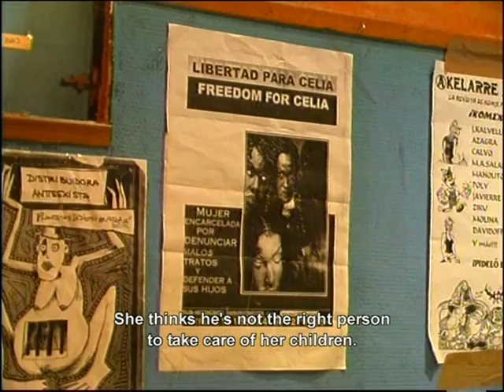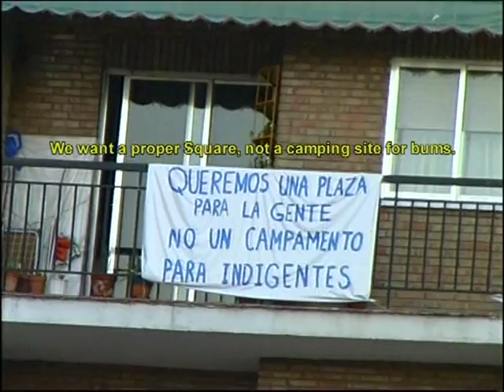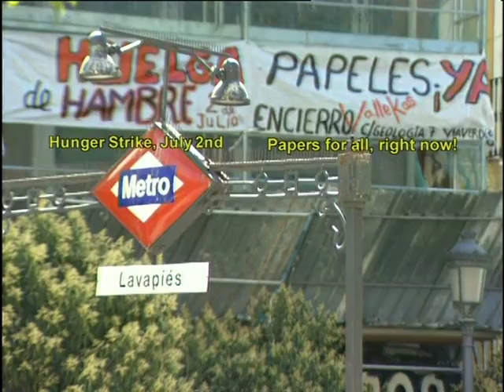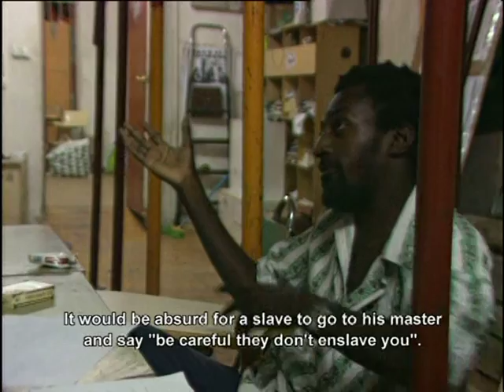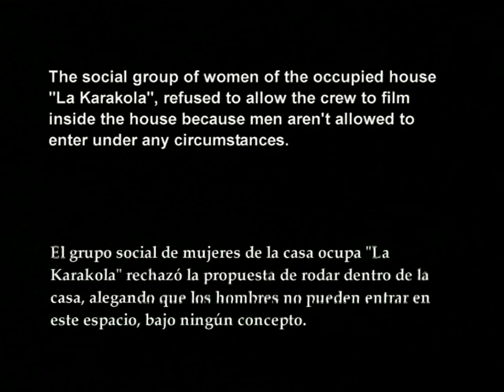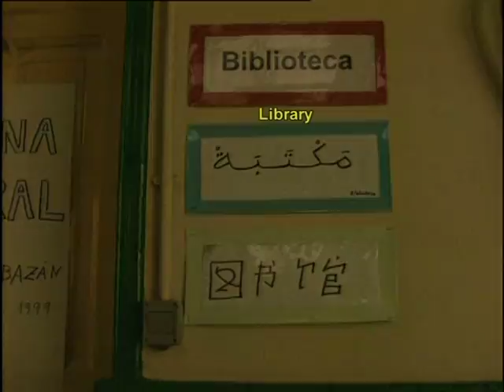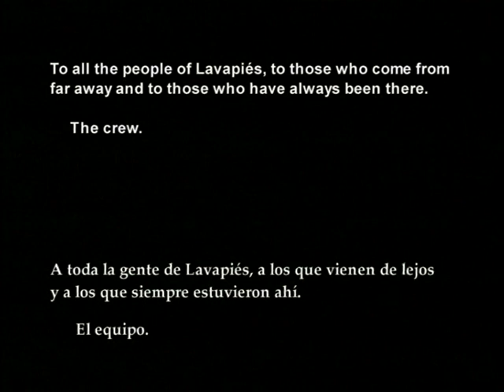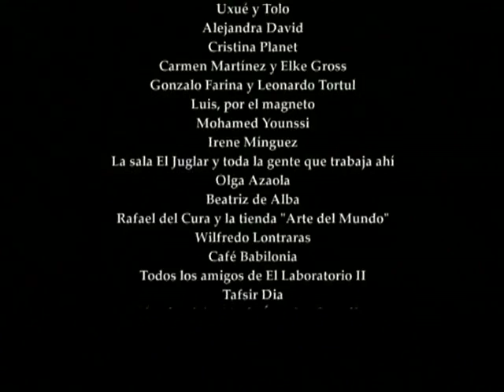The other side - Basel Ramsis - Second part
Film about immigration in Spain - 2002